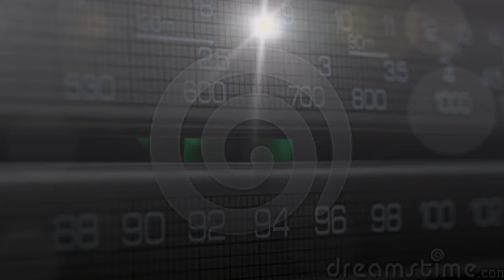Cerita Radio Keledang Yang Berjudul Petualangan Antariksa Terakhir Misi Kepler 9 part 3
sumber video/foto/musik